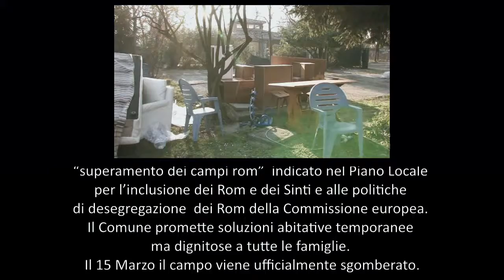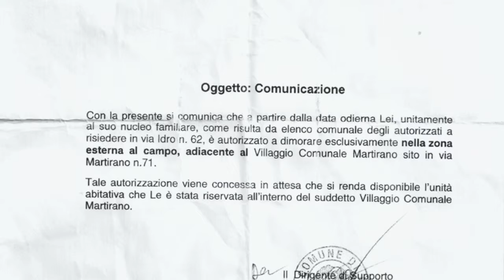Sgombero di via Idro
Via Idro per 26 anni era uno dei  campi regolari  del Comune di Milano.
Dopo 5 anni di abbandono totale da parte dell’amministrazione locale, la mancanza di manutenzione ordinaria e straordinaria, la mancanza di qualsiasi progetto di inclusione lavorativa e abitativa, la mancanza dello scuolabus per i bambini,  il Comune decide di sgomberare il campo riferendosi al “superamento dei campi rom” indicato nel Piano Locale per l’inclusione dei Rom e dei Sinti e alle politiche di desegregazione dei Rom della Commissione europea.
Il Comune promette soluzioni abitative temporanee ma dignitose a tutte le famiglie.
Il 15 Marzo il campo viene ufficialmente sgomberato.

Tre nuclei famigliari di complessivamente 14 persone delle quali 7 minori vengono portati con le loro tre roulotte dalla Protezione Civile in un’area disastrata adiacente a un altro campo rom, quello di via Martirano e vengono abbandonati lì, in mezzo alle campagne, senza nessun servizio, in attesa che si liberino per loro i posti nel campo regolare.  Gli viene addirittura rilasciato un documento del Comune di Milano con il quale gli si permette la permanenza solo in quell’area.

L’attuale amministrazione nelle proprie Linee guida prevedeva come azioni conseguenti al superamento dei campi “soluzioni abitative definitive o comunque a tempo indeterminato dove il nucleo familiare progetta la sua residenzialità”…

Ma queste famiglie sono passate dalla casa che avevano nel campo di via Idro alla fogna in mezzo alle campagne per finire in un container in un’altro campo Rom, poi non si sa….
Alla faccia della desegregazione!